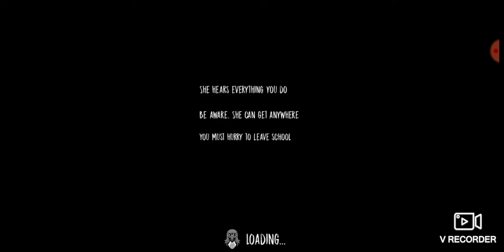The nun full game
I try to download this in google